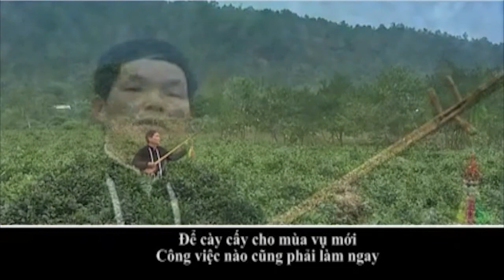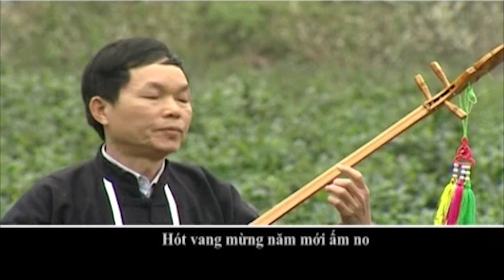[Dân ca Tày]] Slắng nộc vằn xuân